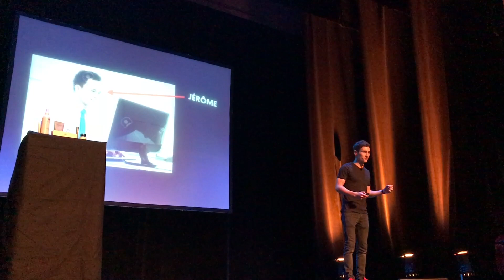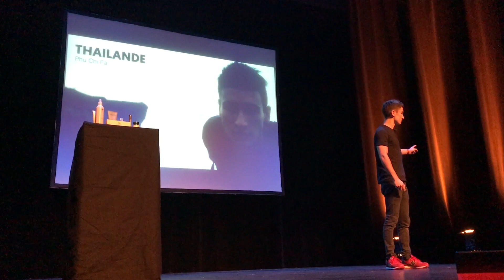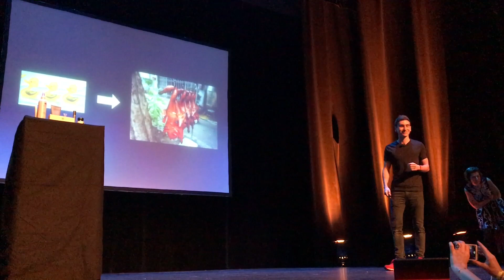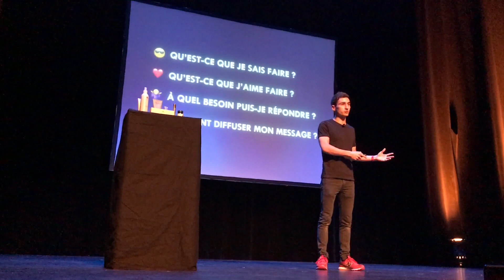ANTOINE BM - POURQUOI J'AI DIT NON AU SYSTÈME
Mon intervention à la conférence Be Social le 25 mars 2017.

Si tu as déjà vu mes autres interventions, rien de nouveau ici ;)

Merci à Sandrine Roche pour l'invitation.

😼 QUI EST ANTOINE BM ?

J’ai arrêté mes études à 21 ans pour prendre mon indépendance, vivre de mes vidéos, et voyager.
Je parle de création, d'efficacité, de communication et de voyage.
Mes conseils sont basés sur mon expérience au jour le jour, mes inspirations, et mes idées.
J’ai l’ambition de créer quelque chose de grand, mais pour ça, j’ai besoin de toi.

Si tu ne me suis que sur YouTube, tu rates des choses.

Et surtout, RESTE LIBRE ✊